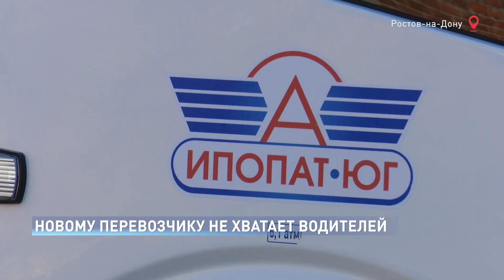Не хватает водителей: перевозчик «Ипопат-Юг» ответил на вопросы журналистов